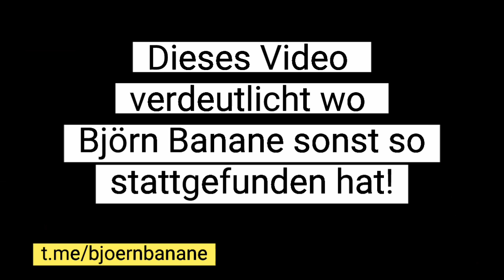Björn Banane vorher..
Hat Björn Banane vor Corona überhaupt stattgefunden? 🍌🤔

Dieses Video soll euch einmal verdeutlichen, dass ich eine andere Haltung als Matthias Reim zu dieser inszenierten Pandemie hatte und habe. Für mich war klar, dass ich nicht in einer Welt voller Lügen leben möchte. Daher habe ich mich für den steinigen Weg entschieden und dafür meine Existenz aufgegeben.

BJÖRN BANANE AM 26. Juli 2023